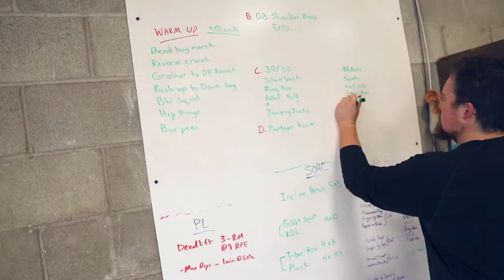Force Barbell Group Training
Come join a community where support is given and growth is the goal! Our proven group training system will help you lose fat and gain strength while having fun in a supportive community!

Video footage and editing by Jason Miller